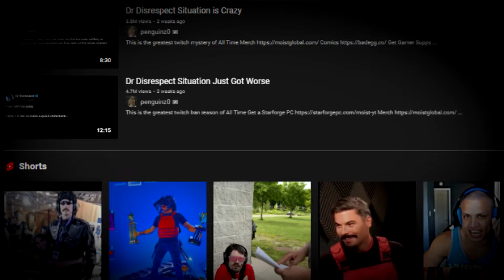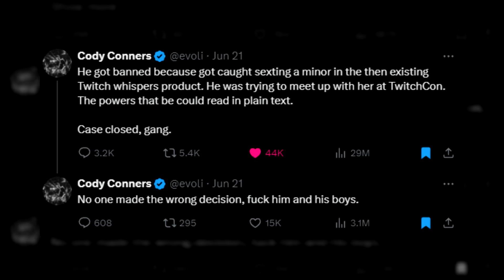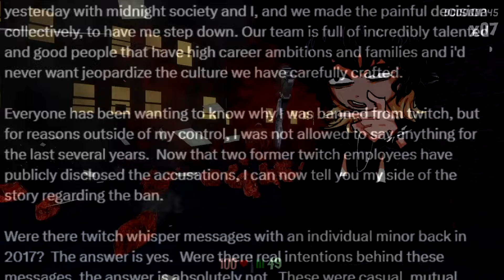How Dr Disrespect RUINED His Career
Dr Disrespect is a very popular streamer, after being banned 4 years ago on twitch many questioned the decision. Now 4 years later we are finally getting answers and Doc is in some hot water after admitting to having an inappropriate interaction with a minor.